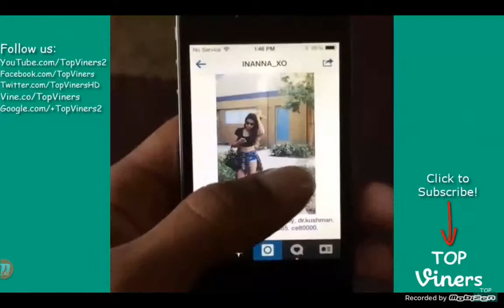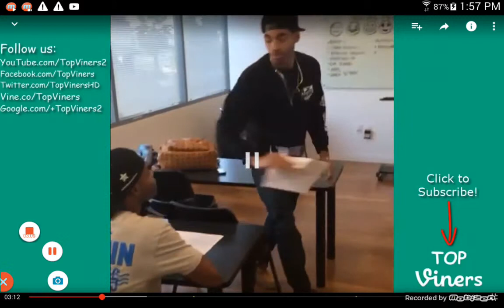Melvin Gregg vines